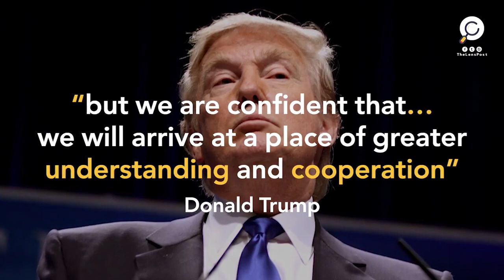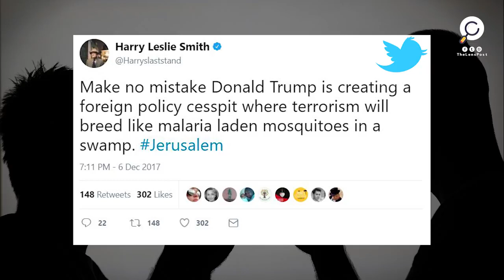The Lens | Will Donald Trump's Jerusalem gamble pay off ?